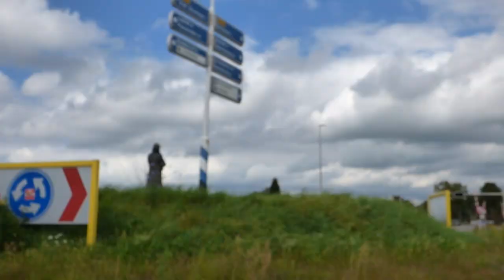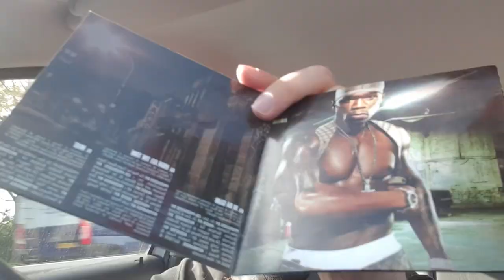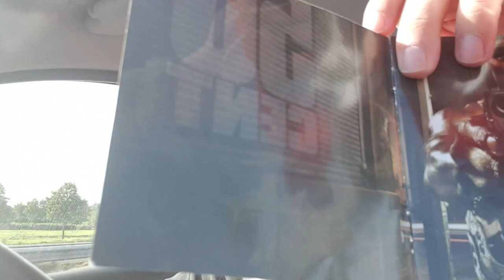50 Cent Vlog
Laat weten in de comments wat je favo nummers van 50 zijn